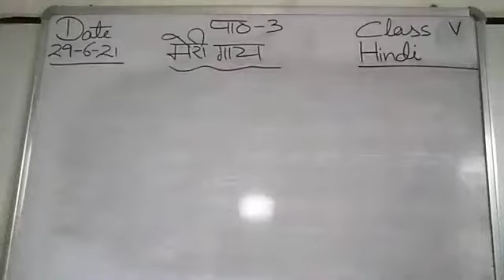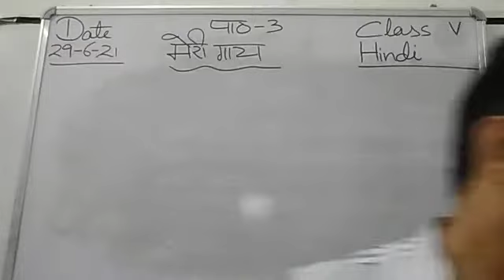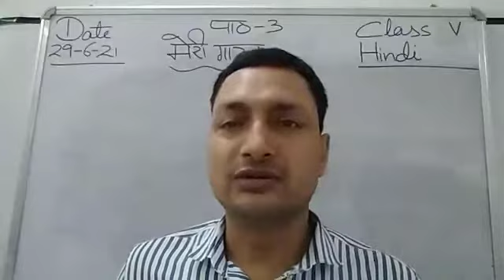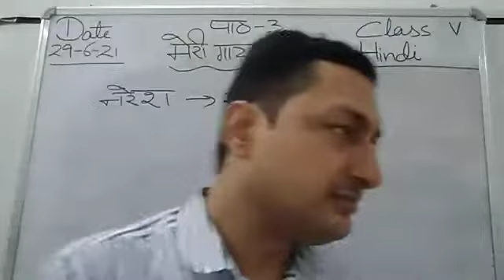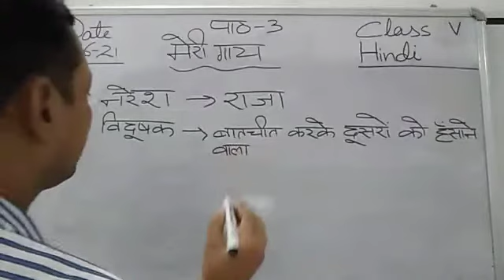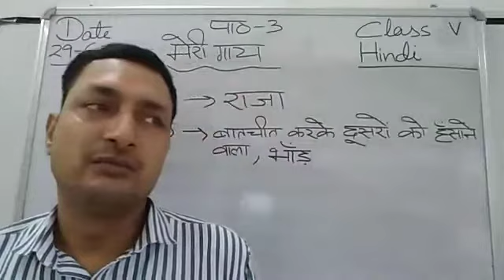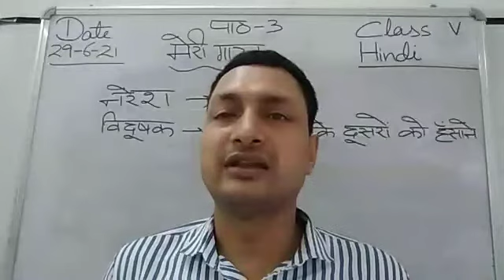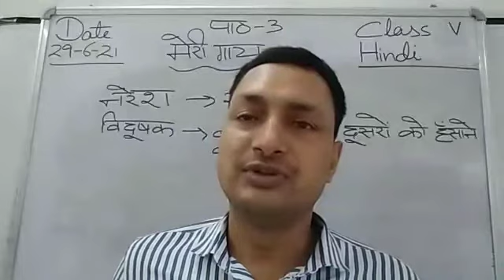Class V Hindi 29-06-2021 by Mr Sunil Kumar lesson 3